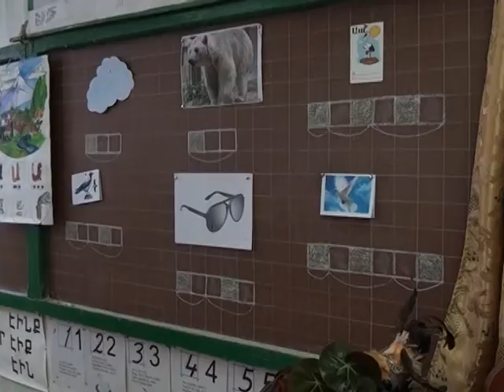Վանաձորի N 25 հիմնական դպրոցի 1«Ա» դաս. տոն էր 2012